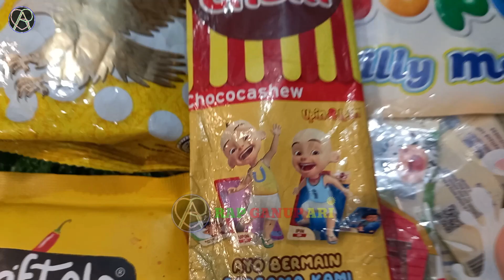Hunting Es Krim Masak Masakan Dokteran Permen Yupi Baby Shark Masha and The Bear Bebek Ikan Koi 229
229